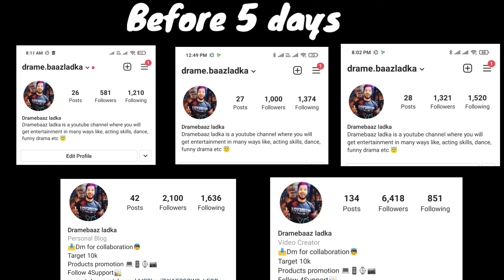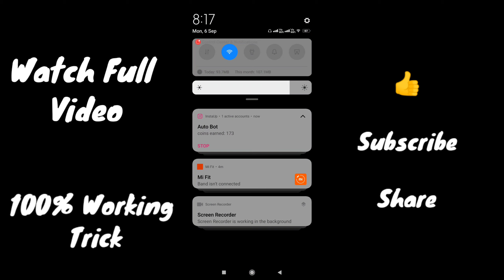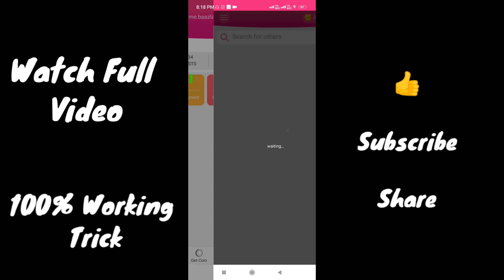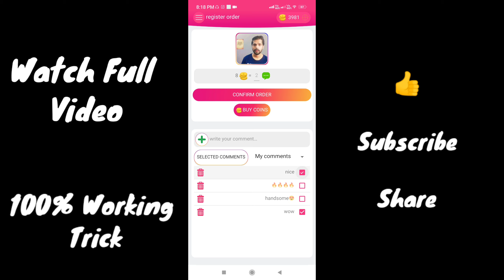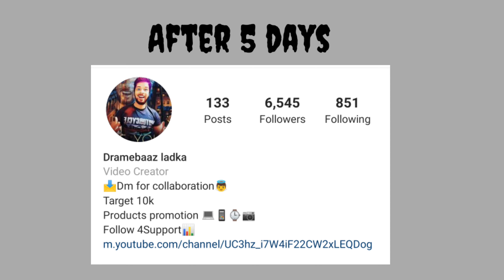INSTAGRAM Par Followers Kaise Badhaye | 1 din Mai 1000 Followers | 100% Free & Real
Welcome To,
EYN TECH

Dosto iss video ko pura dekhna iss mai apne aapko batya hai ki 1 din mai 1000 followers kaise gain kar sakte hai vo bhi free mai video achi lage to channel ko subscribe jurur kare and trick ke maze le .

Our Videos

I Upload Video On Daily In HD Quality Please Do Your Love & Support To This Channel.

@EYN Everything You Need
@EYNYoutube Shorts